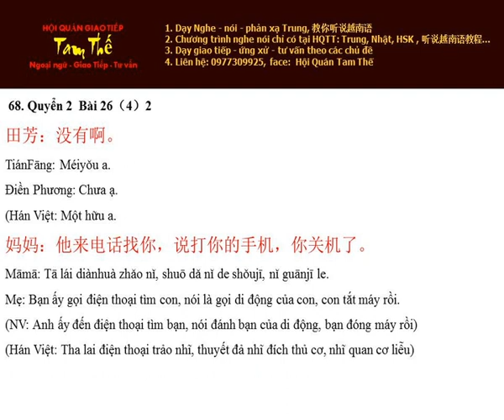Bai 68 来电话找你 Gọi điện thoại đến tìm con - Nghe Noi Han Ngu Q2 B26 P4